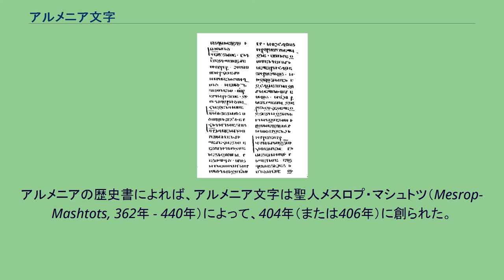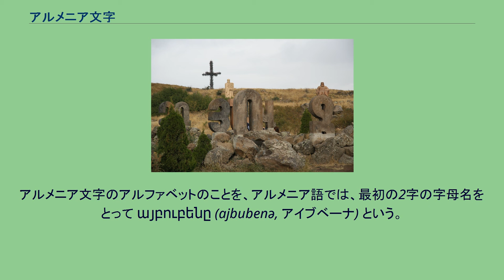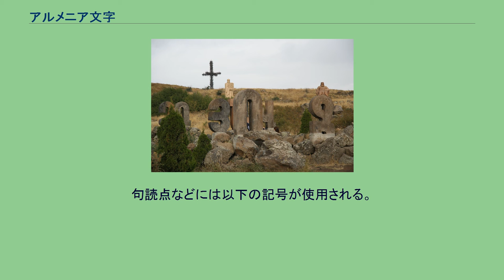アルメニア文字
アルタシャヴァンにあるアルメニア文字の彫刻 アルメニア文字で記されたマルコによる福音書（4章40節から5章7節、9世紀） アルメニア文字（アルメニアもじ）は、アルメニア語の表記に用いられる文字である。
38文字（加えて、合字が2つ）から成り、大文字と小文字がある。
書記順序はラテン文字と同じく横書きで、左から右に向けて順次書いていく。
アルメニアの歴史書によれば、アルメニア文字は聖人メスロプ・マシュトツ（Mesrop-Mashtots, 362年 - 440年）によって、404年（または406年）に創られた。
1音1文字の原則や、左から右への書記方向（その頃の中東の文字はセム系の右から左へ書くのが主流）、そしてアルファベットの順序から、ギリシア文字を参考に創られたと推定される。
ただ、各字母の字形は、メスロプがまったく独自に考案したのか、それとも以前からあったものを改造したのか（もし改造だとすれば、その基となるモデルがセム系文字（パフラヴィー文字など）であるとする説とギリシャ文字であるとする説などがある）がわからない。
なお、当初のメスロプによる作成字は36文字であったが、後世に幾つかの文字が追加された。
さらに、創製当初から時代が下るにつれ若干字形の変化した字母もある。
また、メスロプの作成文字は大文字のみであったが、12世紀ごろに筆記体をもとにして小文字が生まれた（これと同様にギリシア文字やラテン文字の小文字が生まれたのもこの頃である）。
38文字のうち、8つが母音、30が子音を表す表音文字である。
また、アルメニア語の句読点などの記号は現代の西欧言語のものとは形も用法もいくぶん異なっている（記号の節にて詳述）。
アルメニア語は西方言と東方言に大別され、方言によって一部の文字の音価が異なる。
アルメニア文字のアルファベットのことを、アルメニア語では、最初の2字の字母名をとって այբուբենը (ajbubenə, アイブベーナ) という。
下の表は、東方言による字母名に基づいている。
註：語頭/語中 最近ではեւの代わりにևと書く場合が多い。
ևは筆記体から発生した活字で大文字がない。
句読点などには以下の記号が使用される。
Սա քո գիրքն է:  - これはあなたの本です。

Սա ք՞ո գիրքն է:  - これはあなたの本ですか。

Սա քո գ՞իրքն է:  - これはあなたの本ですか。

アルメニア文字の書体は多様であり、同じ文字でも時期などにより書体が著しく違うものがある。
例えば、հにはラテン文字のhとほぼ同じ形のもの、その大文字のՀにはラテン文字のRの縦棒が欠けるようなものが存在する。
Unicode の収録位置は以下のとおり。
Windowsのアルメニア語キーボード（東部）の配列は以下の通り。
対応フォントのうちフリーで入手できるものを以下に挙げる。